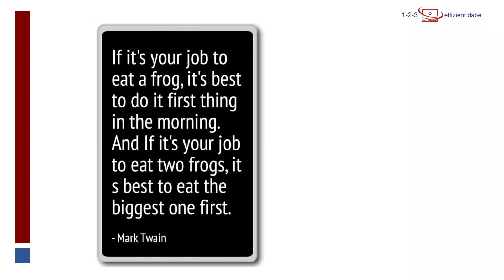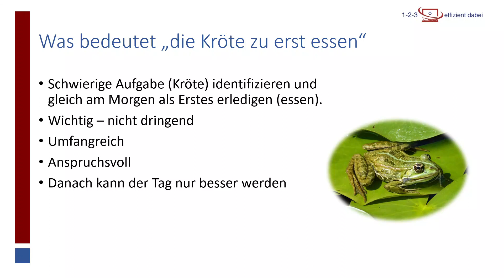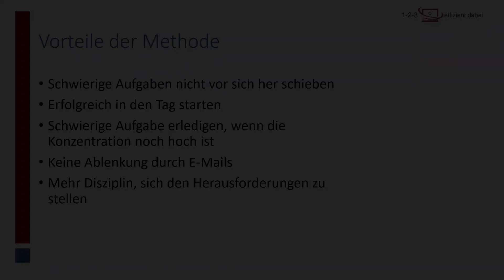Kröte des Tages essen - Wie diese Zeitmanagement-Methode Ihre Produktivität steigern kann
In dieser Video-Serie erhalten Sie zahlreiche Tipps, wie Sie Ihre Arbeitszeit effizient nutzen. In diesem Teil erkläre ich Ihnen die Methode "Kröte des Tages" und wie sie Ihnen dabei hilft, produktiver zu werden und ungeliebte Aufgaben nicht mehr länger vor sich herzuschieben.